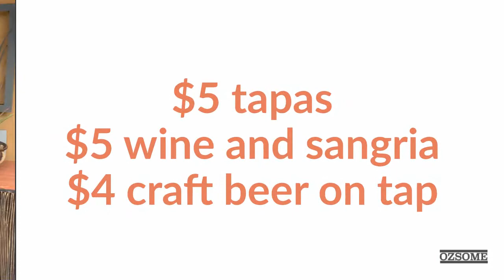Cueva Bar, Your Fusion Tapas Bar In San Diego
I, chef Oz invite you to come in to our second home, Cueva Bar.
Cooking mindfully and with love is my numero uno priority!
We offer world inspired tapas, San Diego craft beer, sommelier curate wine list, and great times!

Cueva Bar in San Diego California offers a fusion tapas inspired menu with plenty of omnivore, gluten free, vegetarian and vegan options.
Our happy hour is from Tuesday to Saturday from 4pm to 6pm. Happy hour offerings are $5 tapas, $5 wines, $5 sangria, and $4 craft beer on tap.
We're located in the eclectic University Heights neighborhood.

About the author:
I chef Oz write these blogs. I am a home cook gone pro when my wife Jo and I decided to open Cueva Bar, a fusion tapas bar and restaurant in San Diego California. I am passionate about offering a space where people gather for a good time, and to enjoy our mindfully prepared tapas, made with love and passion by our culinary team. I'm all about the all inclusive peace, the love, mutual respect, unity, kindness and compassion.
Let tapas bring us together!